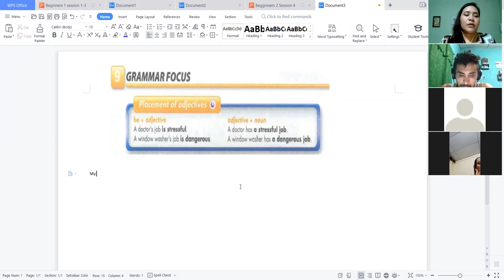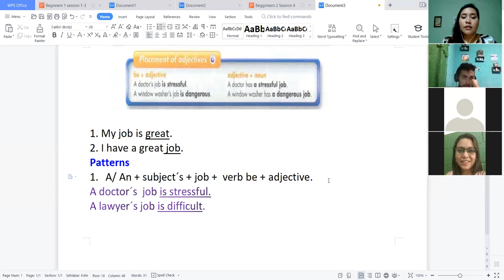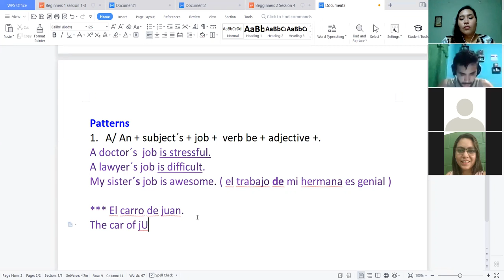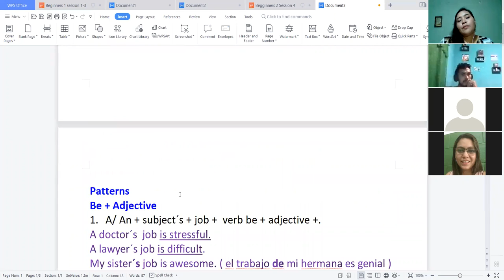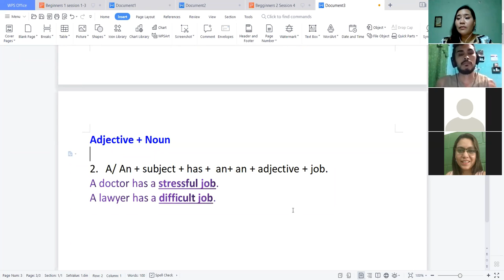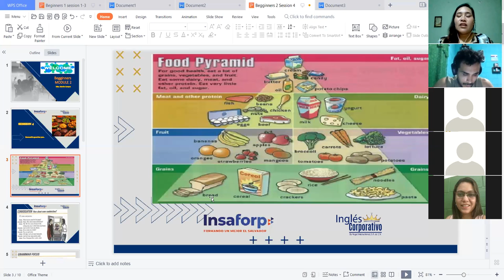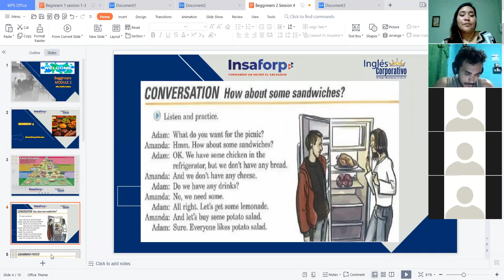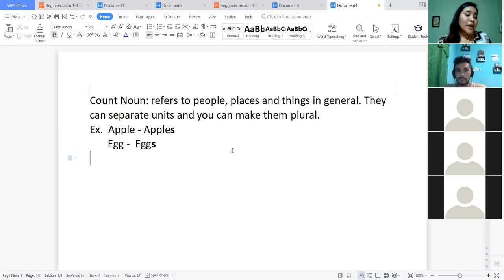Ingles Corporativo-Adjective Placement - Videoconference 9